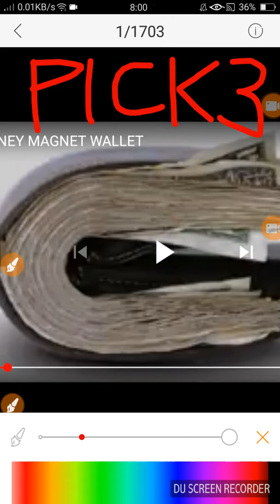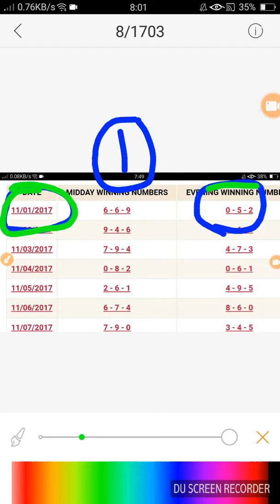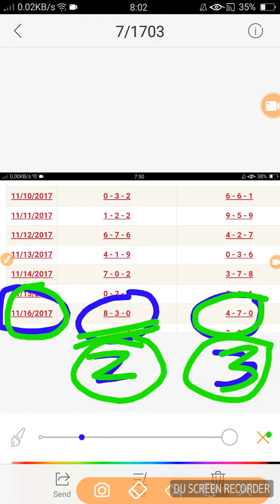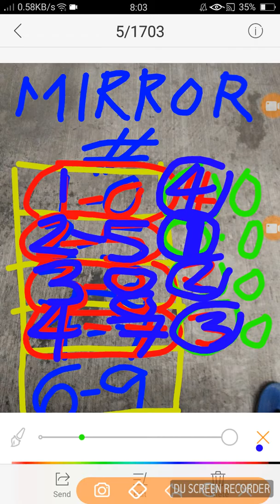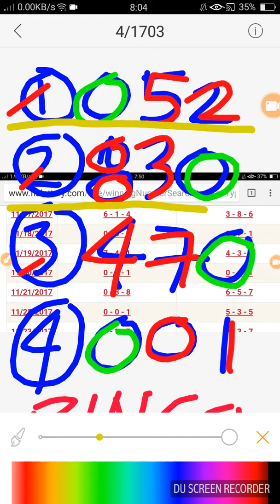Pick3 Florida Mirror Numbers (lesson 003)